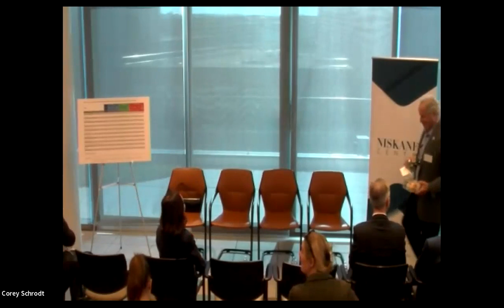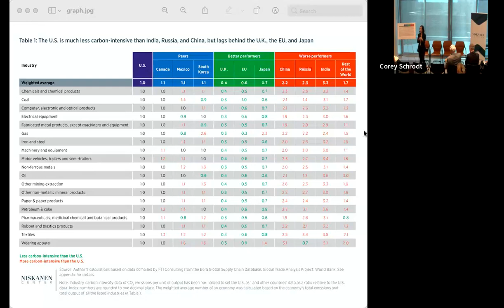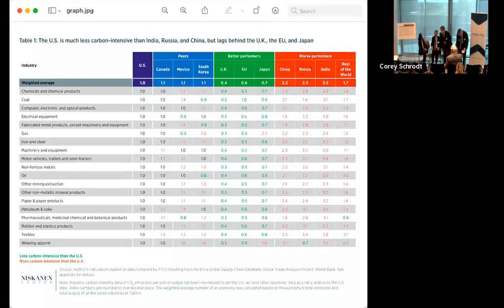Looking ahead: what are the future developments in carbon border adjustments?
Niskanen's Deputy Director of Climate Policy, Shuting Pomerleau, presented her research findings that the U.S. falls into the middle of the pack globally in terms of low-carbon industry. She discussed why it is crucial for the U.S. to implement a border-adjusted carbon tax instead of standalone carbon tariffs.

Following the presentation, Alex Flint moderated a panel discussion with Shuting, Max Gruenig, and Barry Rabe to discuss the latest developments of carbon border adjustments globally - as well as the legislative landscape in the U.S. They also discussed the outlook of climate policies in the U.S.